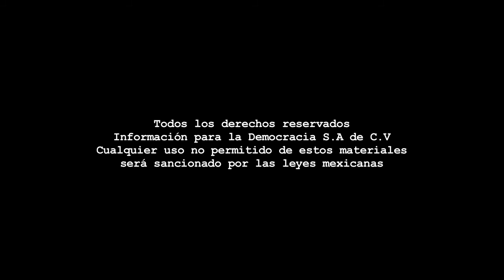Entrevista - "Militancia y buena parte de México ven a AMLO “casi como prospecto único”: Del Real.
Dirección Gral.: Carmen Lira - Dirección Zacatecas: Raymundo C. Vargas - Coordinación: Carlos Navarrete - Cámara y sonido directo: Miguel Nuñez - Reportera: Raquel Ollaquindia - Edición audiovisual: Odín Salinas